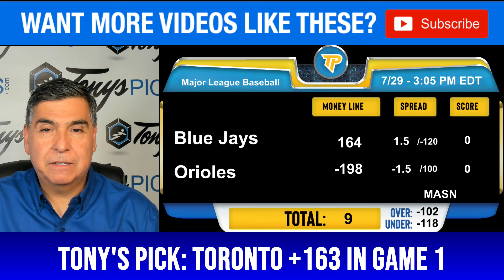Toronto Blue Jays vs. Baltimore Orioles Pick Game 1 7/29/24 MLB Predictions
7/29/24 Toronto Blue Jays vs. Baltimore Orioles MLB Picks & Predictions by Tony Tellez,